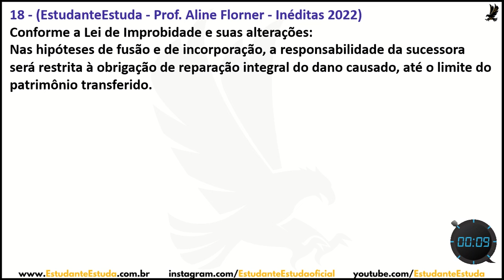IMPROBIDADE ADMINISTRATIVA - QUESTÕES 2022 - 18